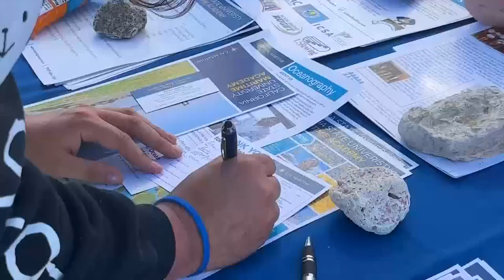Santa Barbara City College students energized to transfer to top universities